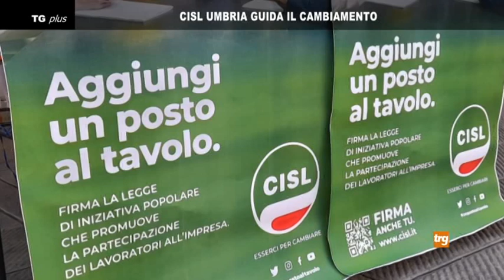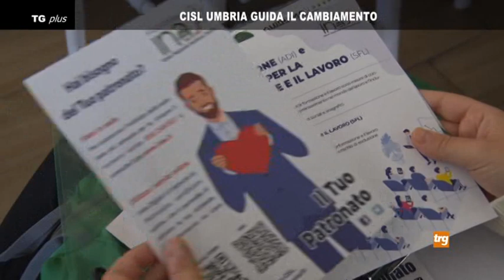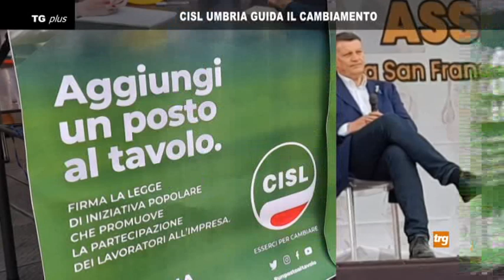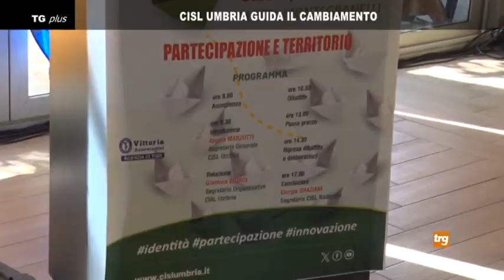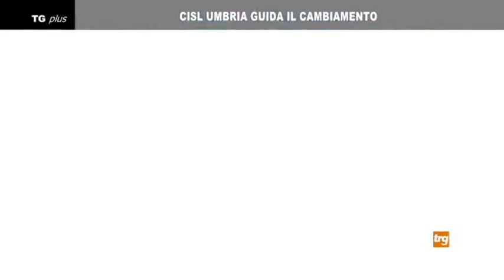Cisl Umbria guida il cambiamento